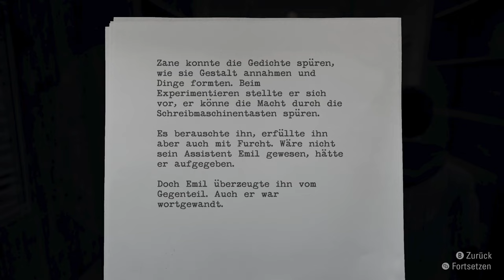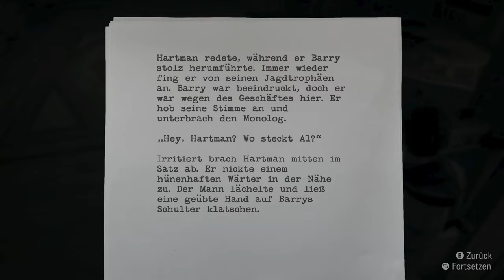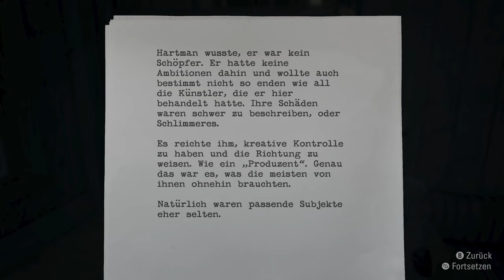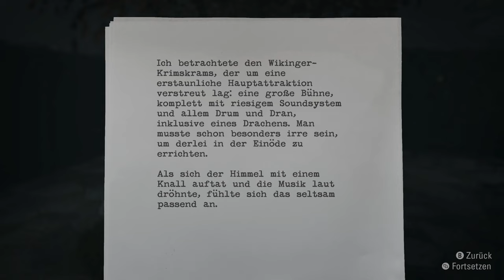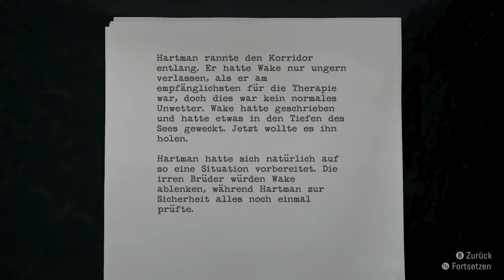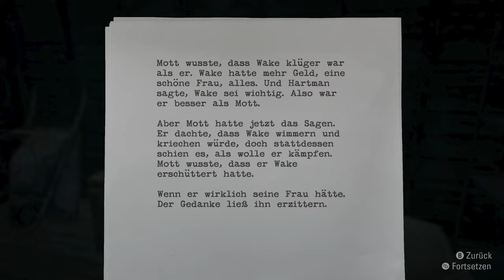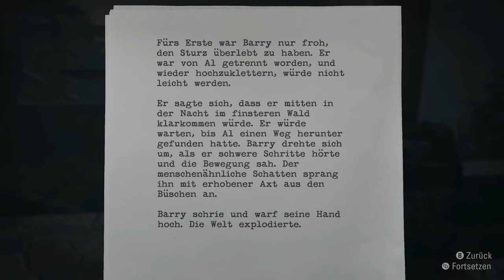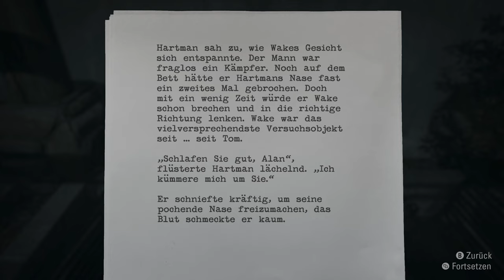ALAN WAKE Remastered [012] In Dr.HARTMAN´s Händen | German Gameplay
▪ TITEL: ALAN WAKE Remastered
▪ PLATTFORM: PC
▪ GENRE: Survival Horror | AAA-Horror
▪ RELEASE: 2021
▪ STUDIO: Remedy Entertainment
▪ PUBLISHER: Epic Games Publishing